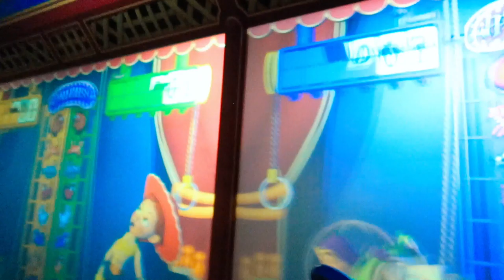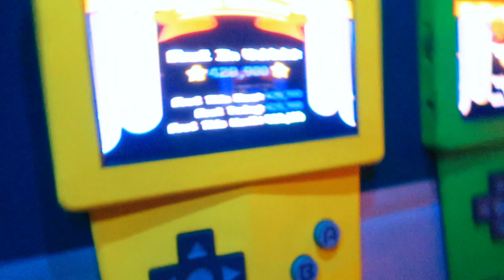I FINALLY DID IT!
This is one of my favorite vlogs, for many reason, I was laughing the whole way editing this one. Just turned out to be a great time after work and something that I  finally did. Literally took me sooo long to get this but I was super happy!!!